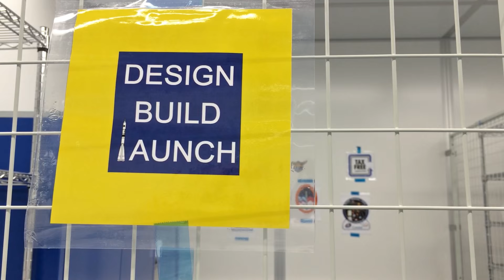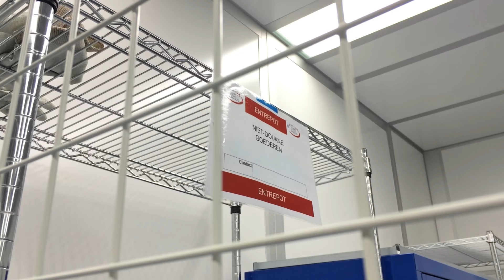Inside A Satellite Clean Room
Welcome to Innovative Space Logistics, in the Netherlands: they invited me inside their clean room to see an actual CubeSat satellite that's going into space soon! (No, this isn't a sponsored video: I paid my own way there!) - and if you need to send something into space, get in touch with them!

If there's something cool at your university or company, get in touch!

The satellite model I'm holding is holding is the engineering model of FUNcube
and the flight satellite that I definitely couldn't hold is Nayif-1, a cooperation between the Mohammed bin Rashid Space Centre and the American University of Sharjah

and on Instagram as tomscottgo